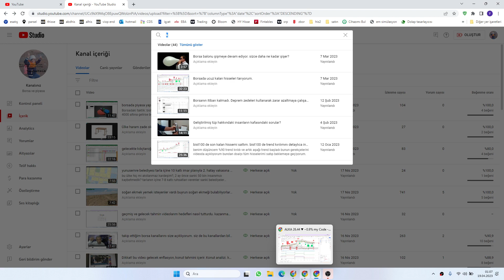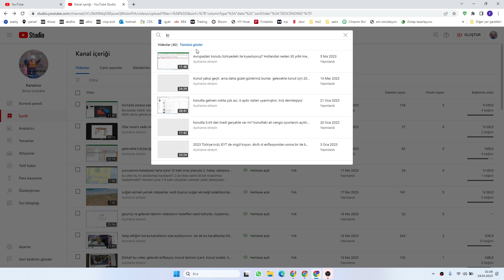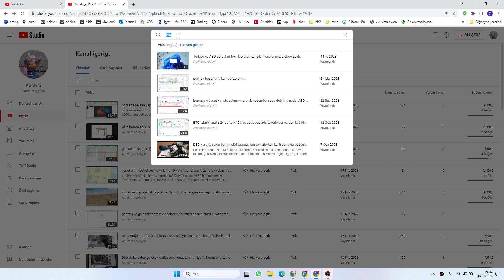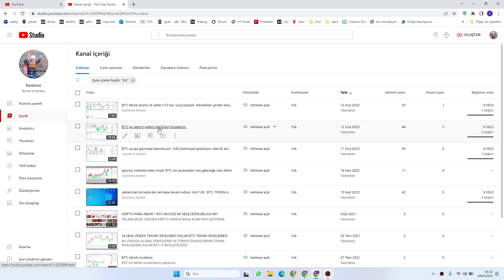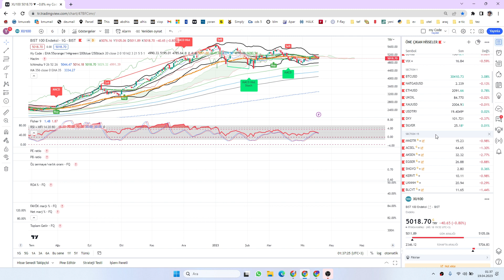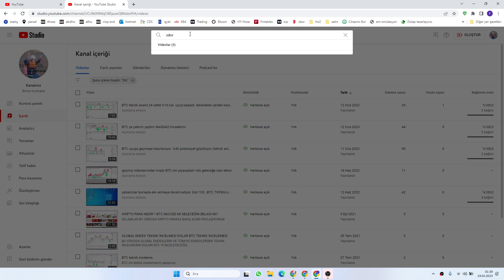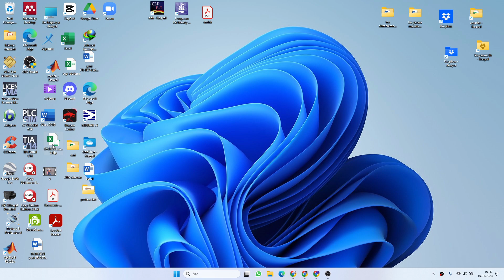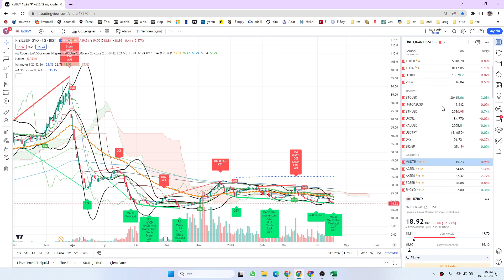borsada para kaybediyorum dersen bu video ilaç olur. mantığı anlarsan gün borsada hiç kaybetmezsin.